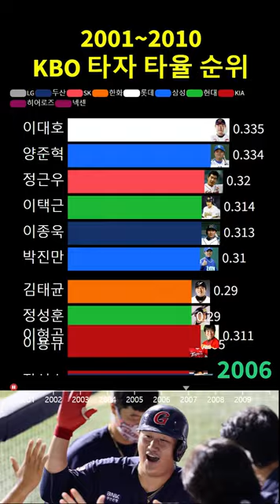2001~2010 KBO 타자 타율 순위, 박용택, 이대호, 양준혁, 김현수, 장성호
2001~2010 KBO 타자 타율 순위

2001 양준혁 0.355
2002 장성호 0.343
2003 김동주 0.342
2004 브룸바 0.343
2005 이병규 0.337
2006 이대호 0.336
2007 이현곤 0.338
2008 김현수 0.357
2009 박용택 0.372
2010 이대호 0.364